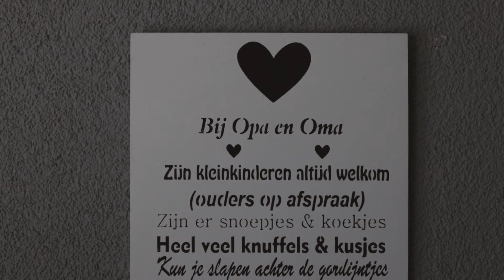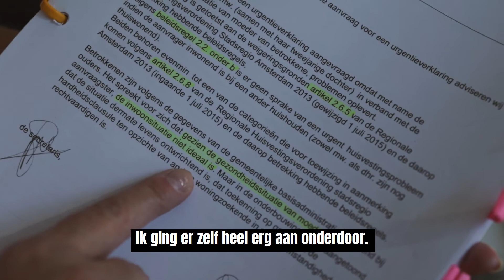Wooncrisis: Sandra en Melanie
Sandra vertelt over haar Wooncrisis. Ze woonde jaren met haar dochter in bij haar moeder, omdat er geen betaalbare huurwoning te vinden was. Geef Woningnood een gezicht, deel je verhaal met